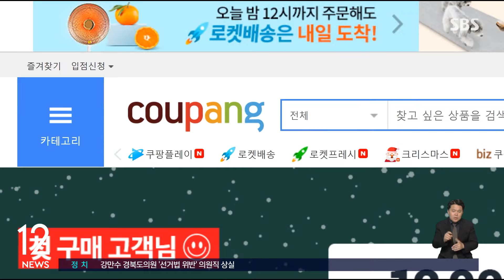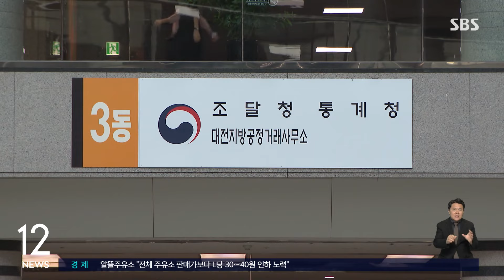쿠팡 '와우 멤버십' 4,990→7,890원…58% 인상 / SBS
[경제 365]

쿠팡이 유료 멤버십 월 회비를 현재 4천990원에서 7천890원으로 약 58% 인상합니다.

멤버십 회비 인상은 지난 2021년 12월 2천900원에서 4천990원으로 올린 이후 2년 4개월 만입니다.

신규 회원은 내일(13일)부터 변경된 회비가 바로 적용되고, 기존 회원은 오는 8월 첫 결제일부터 적용됩니다.

지난해 말 기준 쿠팡 유료 멤버십 회원은 약 1천400만 명으로, 회비 인상이 적용되면 멤버십 수익이 월 699억 원에서 1천105억 원으로 늘어날 것으로 전망됩니다.

쿠팡은 이번 멤버십 가격 인상의 근거로 기존 혜택 외에 지난달부터 실시된 쿠팡이츠 '무제한 무료배달'을 꼽았습니다.

국내 거주하는 외국인도 고령화 영향으로 11년 뒤에는 10% 이상이 고령인구일 것으로 전망됐습니다.

통계청에 따르면 65세 이상 외국인 고령인구는 2022년 9만 5천 명에서 2030년 20만 4천 명으로 늘어나고, 2038년에는 30만 명이 넘을 것으로 전망됩니다.

20년 만에 3배 이상으로 늘어나는 수치입니다.

전체 외국인 인구에서 고령층이 차지하는 비중도 점점 커져, 2022년 5.8%에서 2035년에는 10.3%로 10%를 넘어설 것으로 보입니다.

통계청 관계자는 "외국인 가운데 유학생·비전문취업 외에 재외동포, 결혼·이민으로 들어온 경우가 있는데 이들이 정착해 내국인과 함께 고령화하는 것으로 분석된다"고 말했습니다.

(영상편집 : 김윤성)